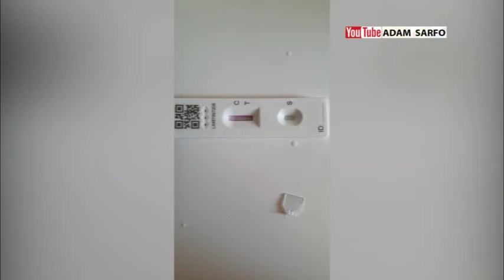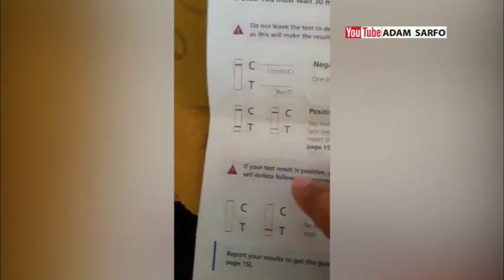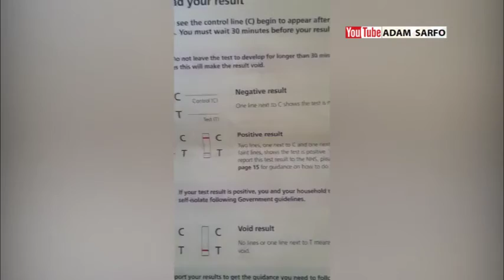Ghana Airport Covid text Wahala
A lady from UK demonstrate her text to be negative but Ghana airport text shows positive. Watch and share your view.